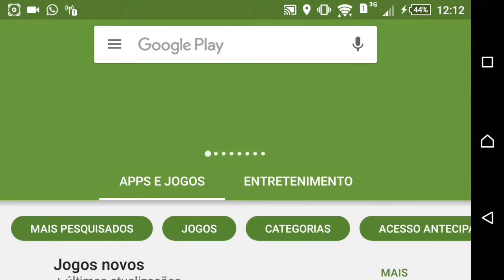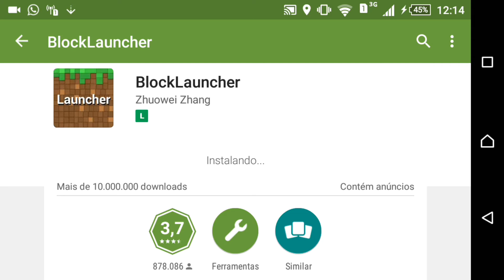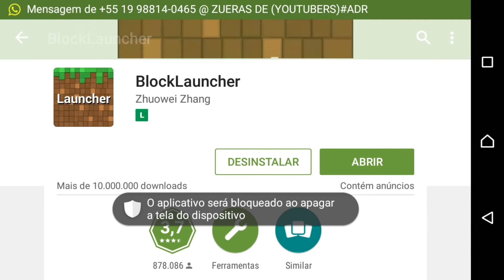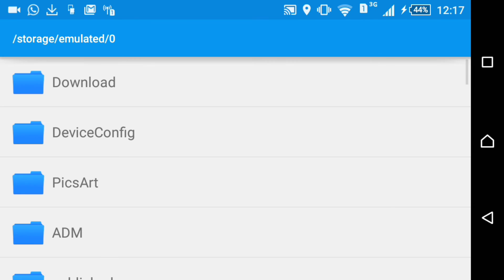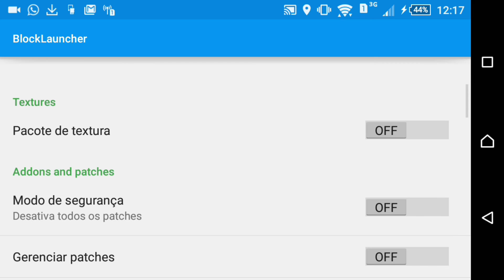COMO INSTALAR QUALQUER MOD NO SEU MINECRAFT 0.15.4 QUALQUER VERSÃO DO MINECRAF MUITO FÁCIL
Oi Meu nome é William Ser Puder minha judar Deixando seu Likeee